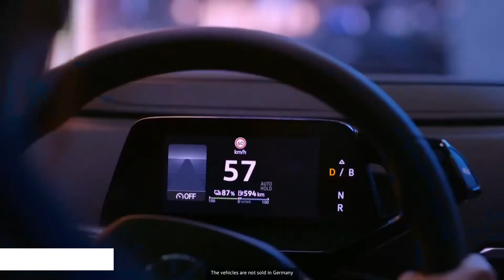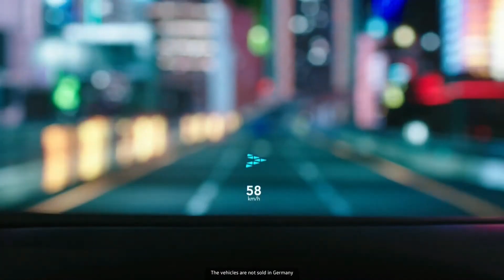All-New VW ID.6 - First Presentation (electric Volkswagen Touareg)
New VW ID.6 2022 is one more electric SUV from Volkwswagen to expand 2021 EV Line-Up with large electric SUV with dimensions similar to VW Touareg. There are two versions VW ID.6 X and VW ID.6 CROZZ